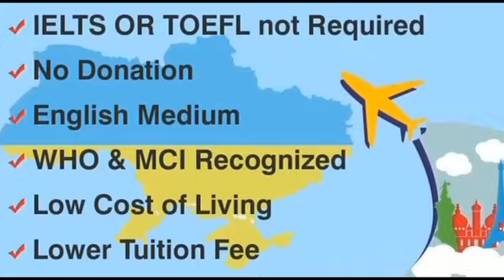বঙ্গোপসাগরে মা হৈমবতী ট্রলার দুর্ঘটনার পর কি হল দেখুন।